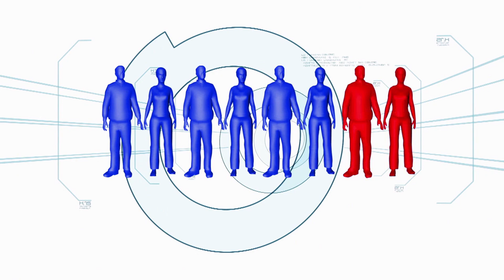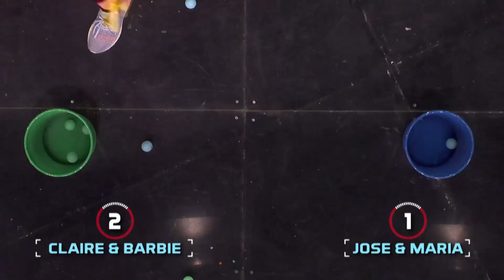Flip Floppin' | Minute To Win It - Last Tandem Standing